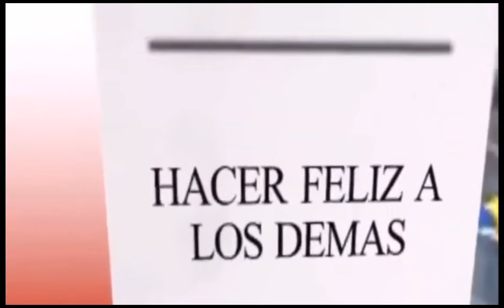{OSONEGRO} Creo que ¡¡me lo Merezco!!